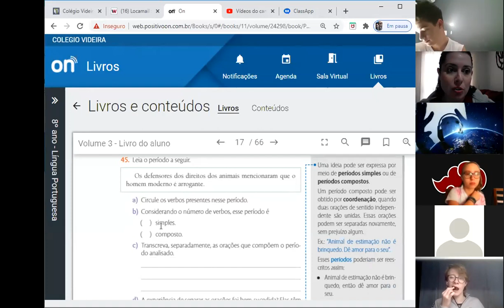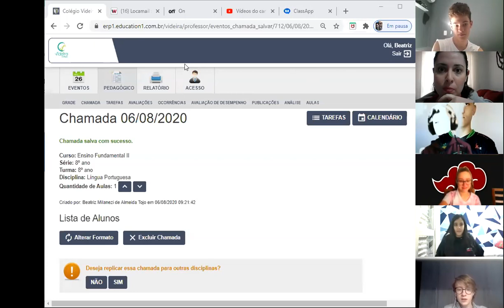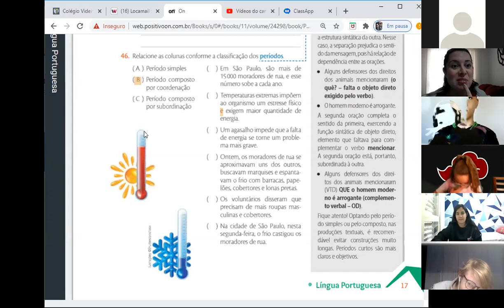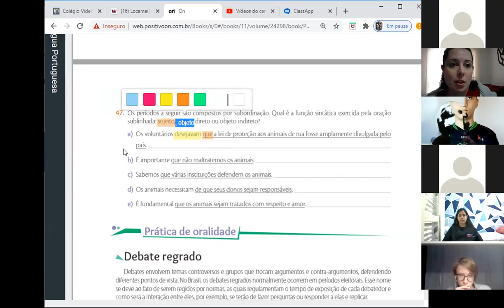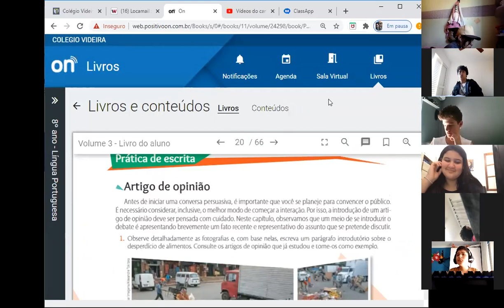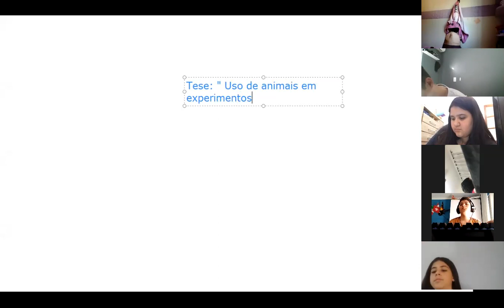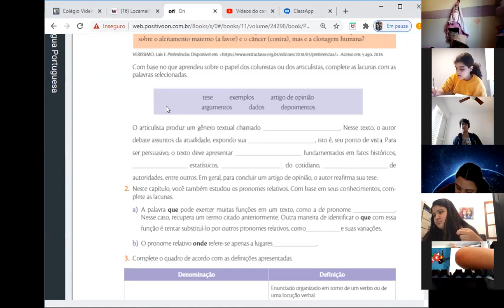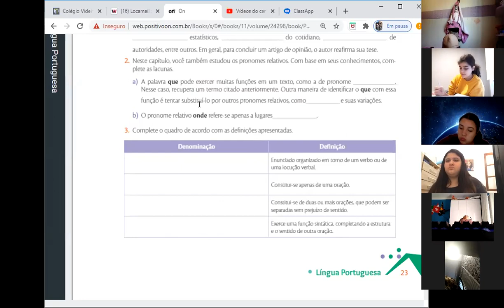8º Ano-Língua Portuguesa - Aula via zoom 06/08